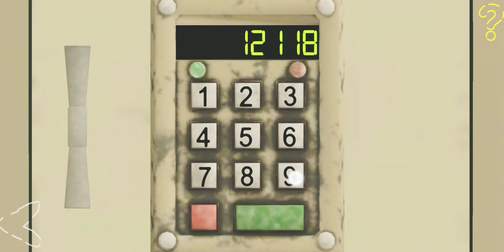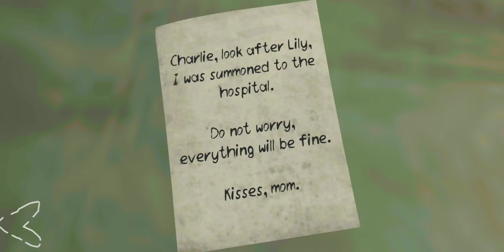death park 2 is released